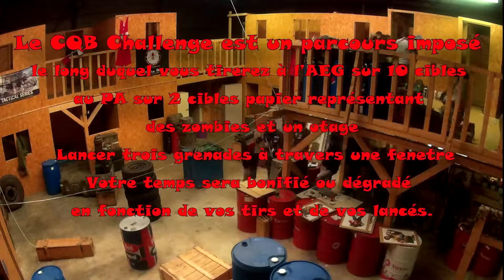[Airsoft] CQB Challenge V3 La Final Chez Raids Equipements 02/04/2016